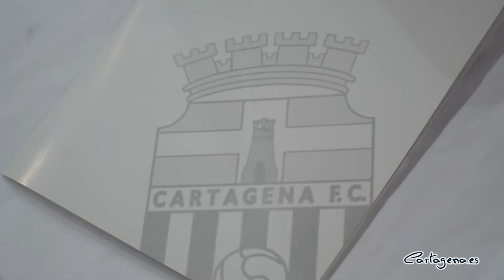Más de 400 niños participarán en el XX Torneo de Navidad Cartagena Efesé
Más de 400 niños participarán en la vigésima edición del Torneo de Navidad Cartagena Efesé, que se celebra el sábado, 10 de diciembre en la Ciudad Deportiva Gómez Meseguer.

El concejal de Deportes, Álvaro Valdés, y el director de la escuela Cartagena FC, Leo Gómez, han sido los encargados de dar todos los detalles acerca de esta nueva edición del Torneo de fútbol de Navidad.

El edil ha detallado que este torneo es de carácter solidario: "Se realizará una recogida de juguetes y parte de lo recaudado se destinará a la Asociación de Fibrosis Quística".

Un total de 24 equipos, 16 alevines y 8 prebenjamines, de la Región y de otras Comunidades Autónomas competirán en este evento deportivo en la modalidad de fútbol 8, así lo ha explicado el director de la escuela Cartagena FC, Leo Gómez.

Los partidos darán comienzo a las 9:30 horas en tres campos que acogerán simultáneamente los partidos de fútbol que se sucederán a lo largo de la competición, que tiene prevista su finalización y entrega de trofeos a las 19:15 horas.

Por otro lado, Gómez ha subrayado todos que los niños que participan en el torneo "aportarán un juguete que será destinado a la campaña del Ayuntamiento o a Cáritas".